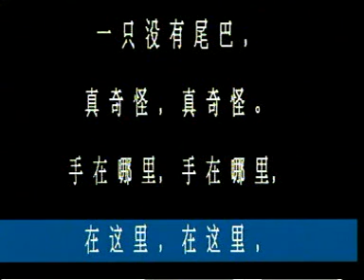（学唱）儿歌 - 两只老虎